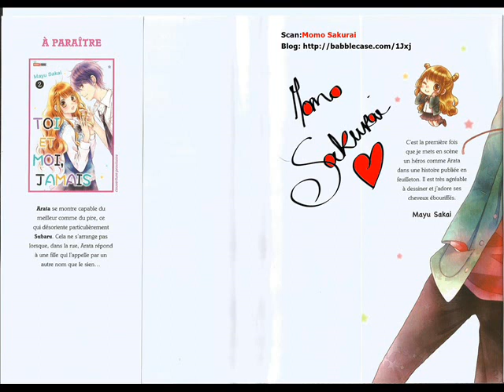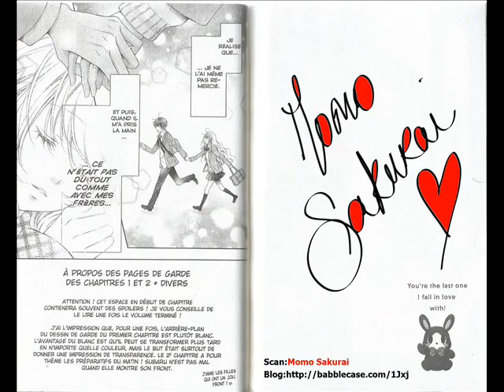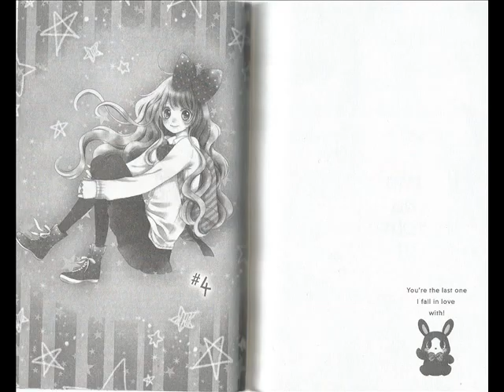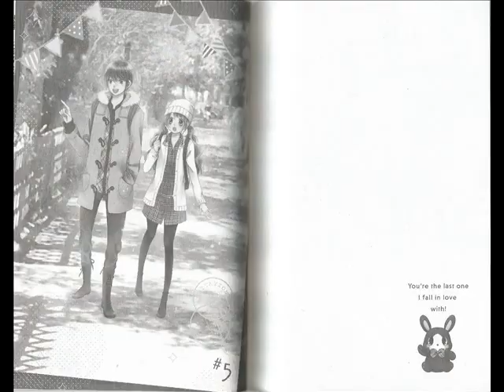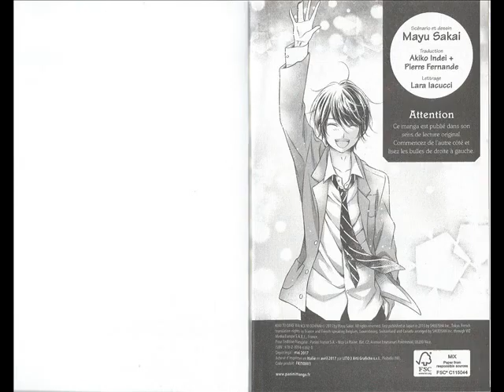Toi et moi jamais tome 1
Je vous partage le tome 1 du manga Toi et moi jamais de Mayu Sakai chez Panini Manga.
Bonne Lecture.